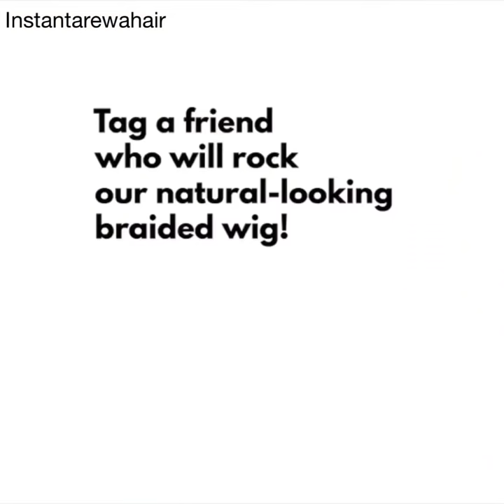Do you need a braided wig? Watch this!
Do you need a natural looking braided wig?  We share some benefits of wearing a braided wig in this short clip. Do you own a braided wig?